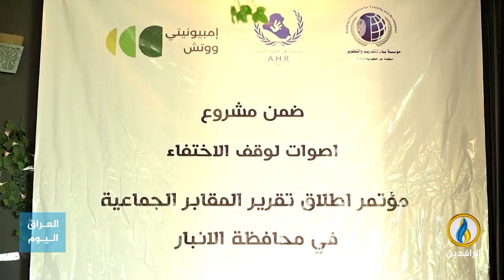تقرير إخباري.. انعقاد مؤتمر "أصوات لوقف الاختفاء" في الرمادي بحضور ذوي المغيبين قسرًا